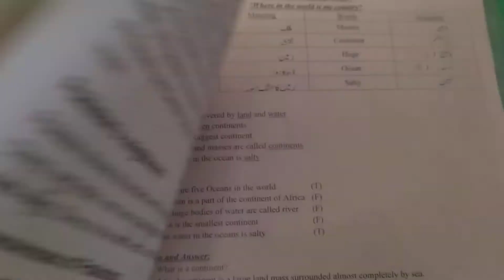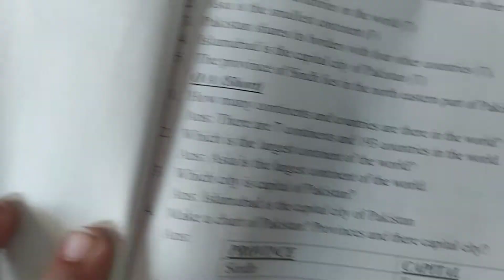Oxford know your world book 4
Unit #1 hw explanation